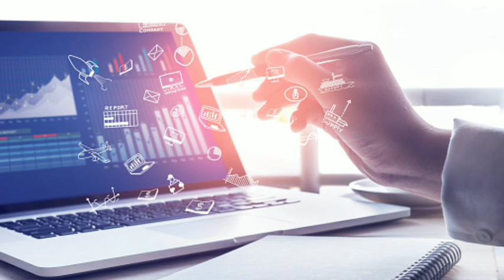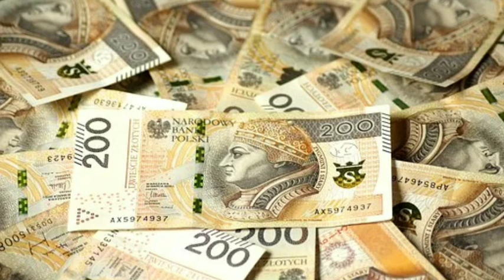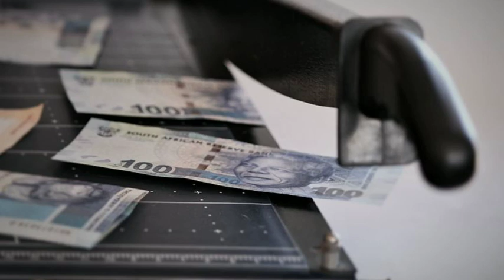Blue Haacks | Ep 5 | Samuel Nay Dr Shaid Ki Jaan Paiso K Badlay Baksh Di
Blue Haacks Imran Series by Mazhar Kaleem MA - Episode 5
Audiobook Urdu Novel - Spy Stories Full of Action, Crime, Suspense & Thriller.

 عمران سیریز بلیو ہاکس قسط نمبر 5
عمران سیریز میں چونکا دینے والا انتہائی سنسنی خیز ناول
پلیز اگر آپ کو میری یہ ویڈیو پسند آئے تو چینل کو سبسکرائب اور ویڈیو کو لائک ضرور کریں شکر

Blue haacks urdu novel is written by famous jasoosi novel writer Mazhar Kaleem MA . Mazhar Kaleem M.A is the well known Urdu Novel writer and famous for his science fiction, crime, thriller, jasoosi, adventure and detective novels. I hope you enjoy the story and  share it.